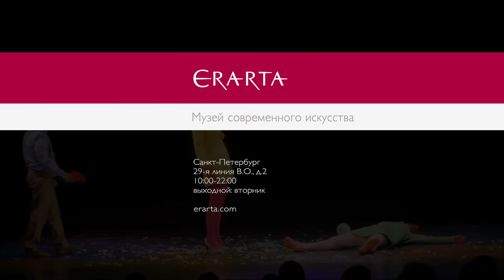Клоунская программа «Anima Allegra — Радостная душа». Анонс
5 февраля 2017 г. на Эрарта Сцене состоится уникальная программа клоунады новой волны, синтез пантомимы, танца, акробатики и жонгляжа.